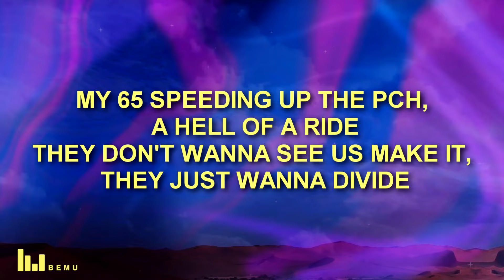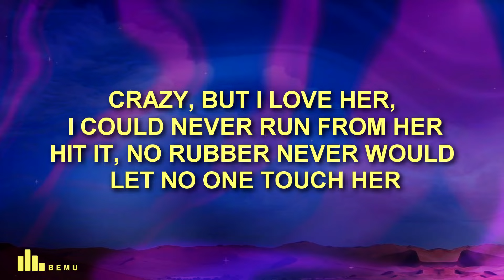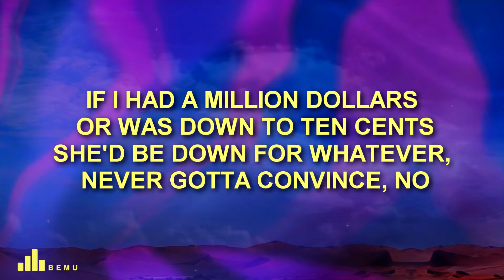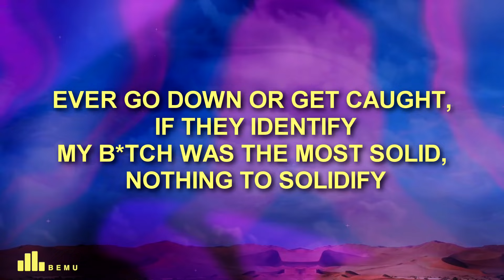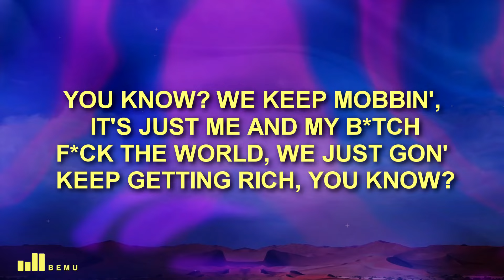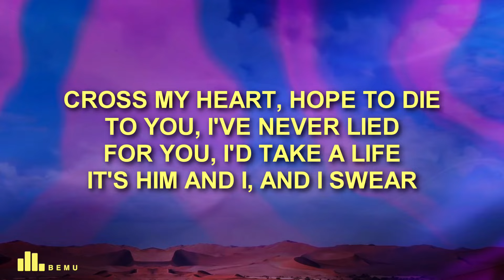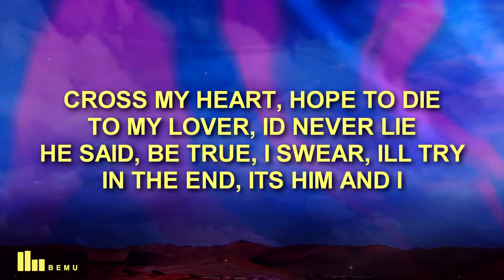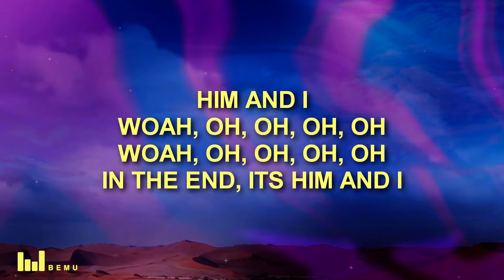G-Eazy & Halsey - Him & I (Lyrics)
🎤 Song Lyrics: G-Eazy & Halsey - Him & I

[Post-Chorus: Halsey]
Him and I
Oh-oh-oh-oh-woah
Oh-oh-oh-oh-woah
Oh-oh-oh-oh-woah
Oh-oh-oh-oh-woah

[Verse 2: G-Eazy & Halsey]
You know?

[Post-Chorus: Halsey]
Him and I
Oh-oh-oh-oh-woah
Oh-oh-oh-oh-woah
Oh-oh-oh-oh-woah
Oh-oh-oh-oh-woah

[Post-Chorus: Halsey]
Him and I
Oh-oh-oh-oh-woah
Oh-oh-oh-oh-woah
Oh-oh-oh-oh-woah
Oh-oh-oh-oh-woah

Experience the latest hits and trending songs with our captivating lyric videos. Discover the perfect harmony of new music and popular pop hits, including viral TikTok music.